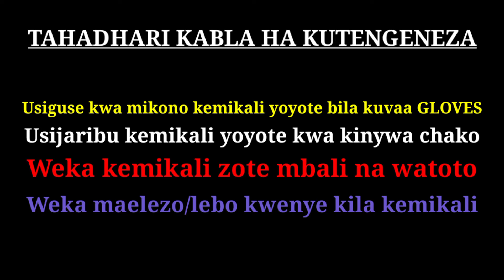TAHADHARI WAKATI WA KUTUMIA KEMIKALI ZA UJASIRIAMALI.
Hizi ndizo tahadhari unapaswa kuzichukua wakati na kabla ya kutumia kemikali za ujasiriamali.